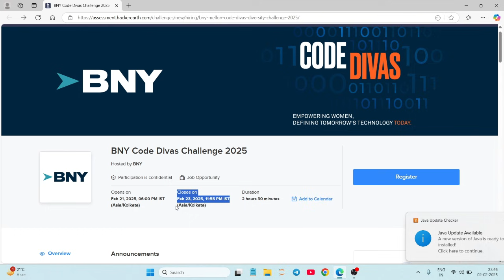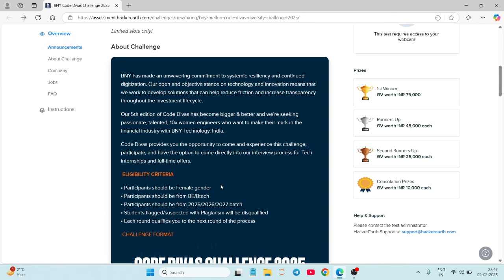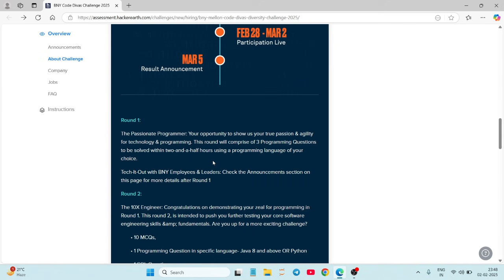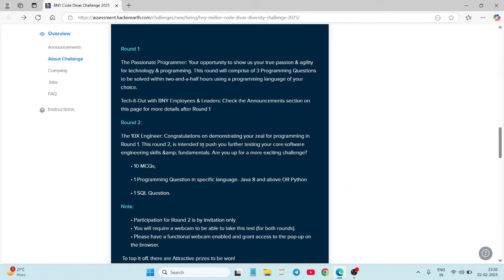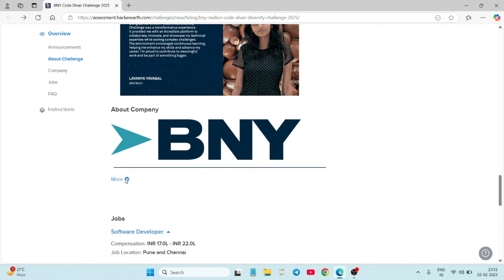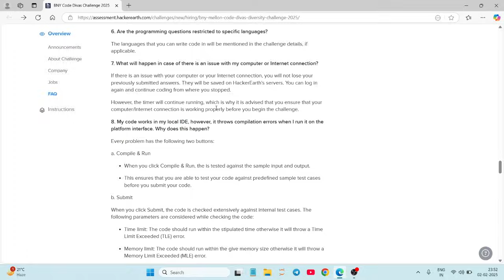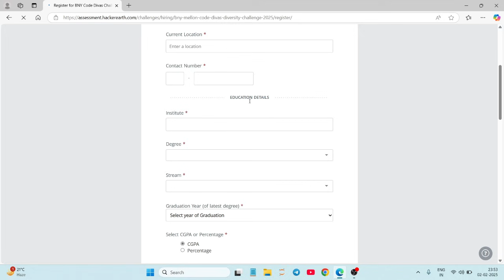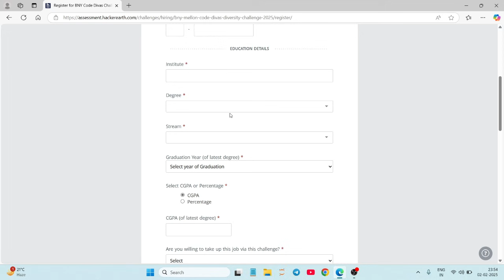BNY Code Divas Challenge 2025 | College Students are Eligible 😱 | Complete Guide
🔑 Opportunities Knock Here First! Follow Learn with Anu for Exclusive Updates!

🚀 Your Dream Job Awaits! Stay Updated with Learn with Anu!

👉 Join now and take a step towards your dream job!